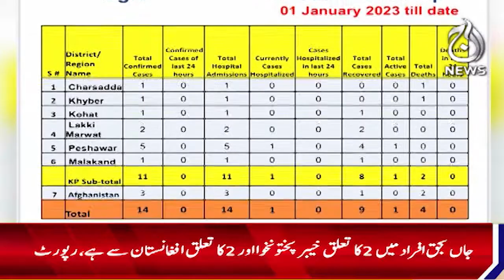Congo virus cases increase in KP - 14 cases report in this year - Aaj News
Congo virus cases increase in KP - 14 cases report in this year - 3 August, 2023 - Aaj News

Spot Light With Munizae Jahangir:
shorturl.at/gwFU6